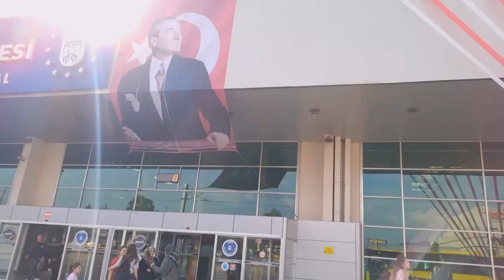BALIKESİR HAKSER METRO BEST VAN ULUDAĞ LÜKS YALOVA 5 KASIM 2023 BURSA TERMİNAL 13.30 VİDEO NO: 21605